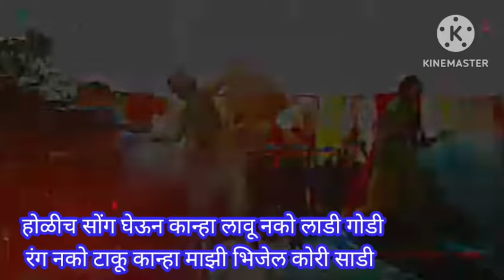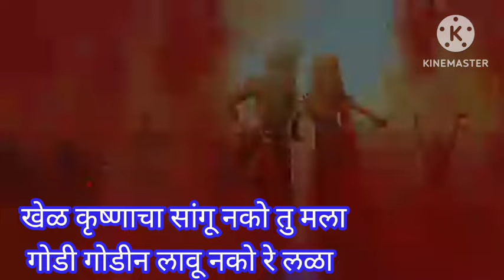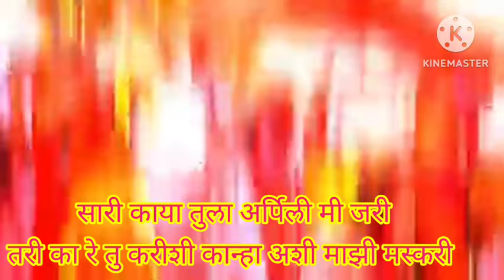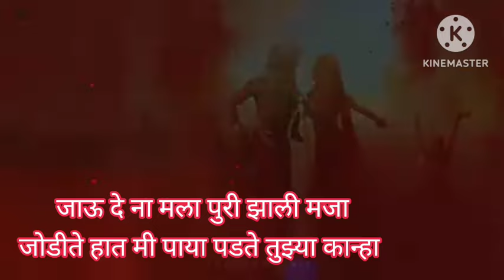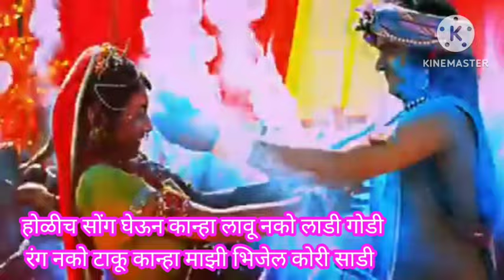एका तर गवळण होळीच सोंग घेऊन लावू नको लाडी गोडी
राधाकृष्ण मुरलीधर मोहन मुरारी घनशाम लडू गोपाळ गिरीधारी बासुरी वाला देवकीनंदन वासुदेव नंदन कान्हा कृष्ण हरी माऊली @anandigav-shaharvlog